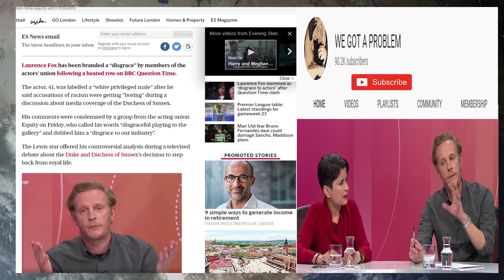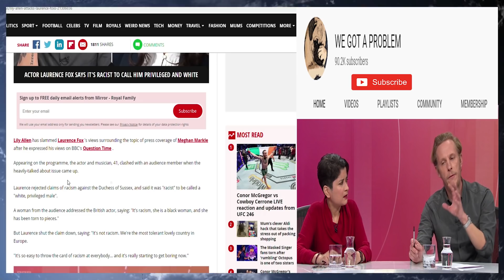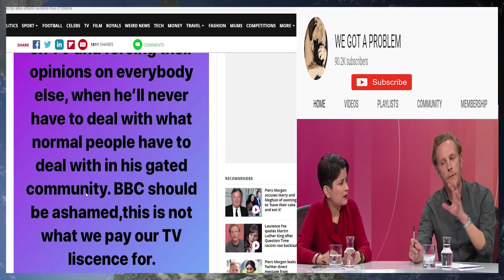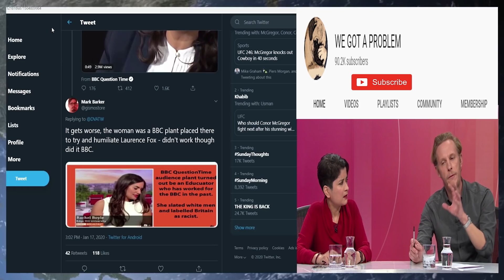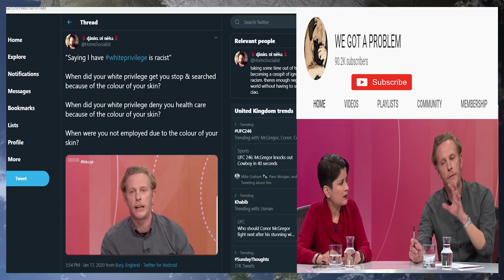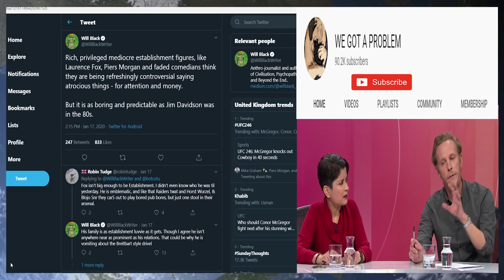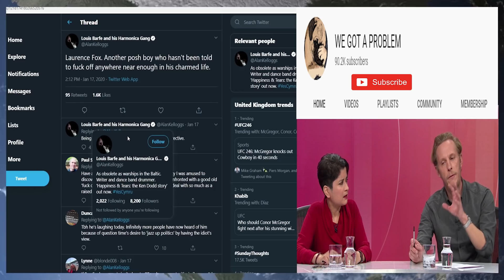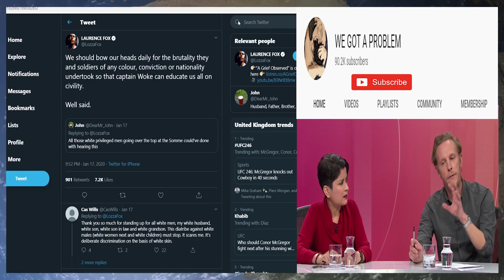Salt Mining The Leftie Loons Outrage Following Laurence Fox Lighting Up BBC Question Time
Youtube Members

Wre cked
Kev In
Sue Wilkinson
Stuart Dryden
Angela Baxter
Illation
Ballbagg Desakker
Fallout 6165
Jacky Bright
Evil Diesel
Chuck Morris
david Crane
Rik Aindow
Nicola Spindler
Josephine Holme
James Townsend
Corrie
Stefan Steuerman
Phil Roberts
Politicu5
John Baker
Paul Ordair
Billy Grant
Francis Grey
Kent Willumsen
Wendy Marsh
Stephen Whiteman
Hudl Device
Barry Arnold
Wild Orchard
808artemis
HJT Lincs
Kenneth Shields
David heath
Roger Wilson
Neil Greene
Ken Purdy
David Fowler
Paul Order
Stephen helmore
Philip Cook
JetGran
Jonty
Richie Conway
Rai 1 Dan
Helmut Fischer
Michael Dobson
Jay Jack
ESClad
Kizzy Powell
Dawn Hauton
Stuart Brown
Wanderer3

Stance P    Zammo
Robert P    Steven B
Glenn L     David L
Ruth C      Domeheads
Nigel S     Dalila C
Daniel M    Daren B
Mark O'C    William A
diane c     Alan P
Jeffrey H   Terri S
Mark H      PHILIP O
Frazier N   carey G
Richard K   David D
Beltran R   Mark H
Hazel T     simon a
Stephenson M Ray W
Mark H      Louise B
Norman R    Dan W
Steven L    Sam P
Nigel S     Emily D
David H     The Razzle
Jonathan B  Dharmesh K
John R      George S
Mojamil A   Wayne H
mark h

Tara M
G Moore
Kevan H
Ed Birm
William
D eath to the eu
Kalamty
Kenneth B
Michael L
Chloe W
Callum S
ed
chuck MOrris
D  Welch
Christopher L
David T
Jacqueline
Tony H
Pete
jovk
Stephen W
Newspaniard
Selwyn R
Trilicas
Tim C
Tony D
Stewart b
Andrew M
Lisa L
Tim C
Elis G
Simon B
Ian H
Jump Dawg
Mr Charles A O
Mark S
ex-youtuber
Freedom
Matt A
Kizzy
Gizwop
Garry
Ian B
Simon T
Gavin
Andrew M
Billie P
Tragic Vison
LoftyWiseman
Downwithdata
The BobaSoul
Sir Chap
Robert P
11bravo crunchie
David M B
Matt A
Nick M
Selwyn R
Tony D
Alexander J O
Helmut F
Dennis A
Mavic 2
808artemis
D ead Grubber
Angela T
Marty F ubar
Road K ill Cafe
Tom H
Chris D